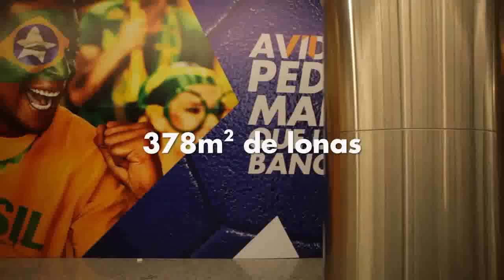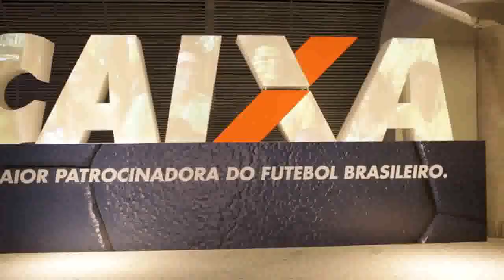CAIXA - Check in Torcedor - avidapedemaispaixão ! Elenco Agencia Mondiale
Parabens a todos do elenco Agencia Mondiale!

Trabalhamos com atores, modelos, artistas de todas as idades, neste job, participamos do elenco/casting.

Obrigado a todos produtores de elenco/casting que confiaram em nosso trabalho!

propaganda comercial casting elencomondiale elenco agenciamondiale publicidade filme cinema curta teatro musical tv Longa garoto baton batonmusicalnão Parabens a todos do elenco Agencia Mondiale!